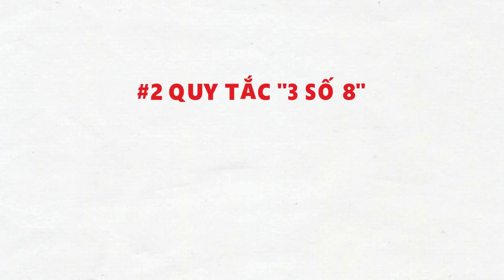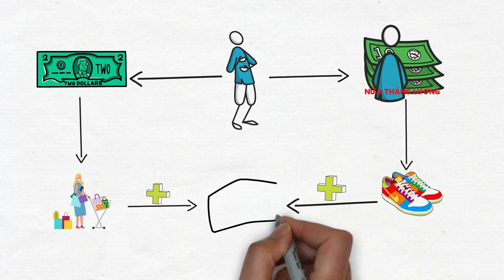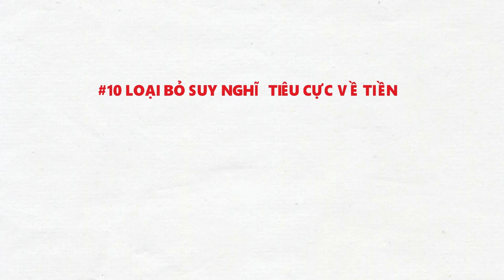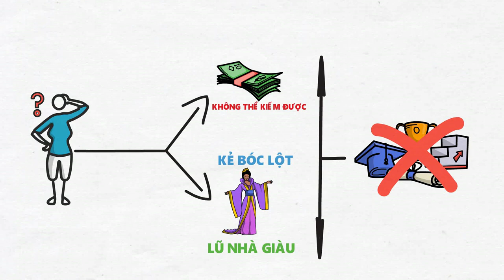#004: 10 Quy tắc chi thiêu Thông Minh! Bạn nên biết? Tri Thức Quanh Ta (TTQT)!